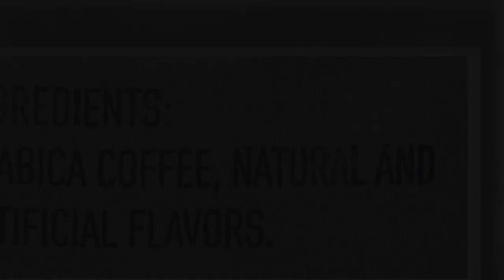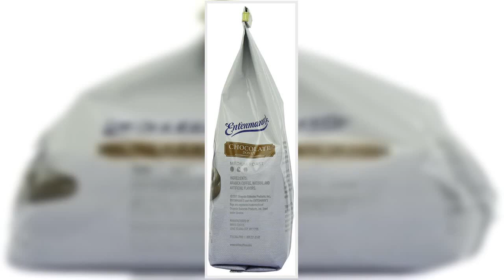Bon produit - ENTENMANNS COFFEE GRND CHOC DONUT 10OZ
Délicieux café
Nutrition pour une énergie soutenue
Les meilleurs ingrédients
White Coffee importe et torréfie le café de la meilleure qualité depuis plus de 65 ans. Nous avons été les pionniers du développement du café de spécialité il y a plus de 25 ans.

Café.le.plus.savoureux.jamais.
J'ai reçu un sac de café beignet au chocolat d'Entenmann dans mon bas de Noël - et depuis, c'est l'amour ! Je vis dans une partie du pays qui n'a que récemment commencé à acheter des pâtisseries d'Entenmann dans les épiceries et nous n'avons pas ce café disponible localement, mais je l'ai trouvé sur Amazon. Maintenant, je ne suis pas un snob de café - une tasse de café ordinaire est mon style - mais je ne peux pas revenir au marc de café ordinaire après avoir essayé cela - donc je suis en livraison automatique maintenant. J'ai une dent sucrée, mais je ne pense pas que ce café soit trop sucré... Je ne dirais même pas qu'il est trop chocolaté... c'est juste une saveur douce que j'ai hâte d'avoir tous les matins.